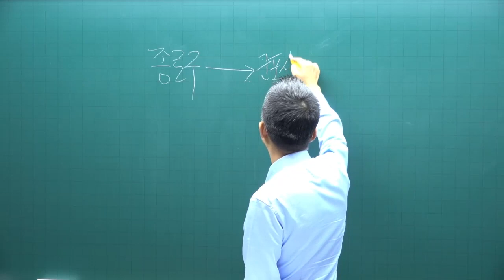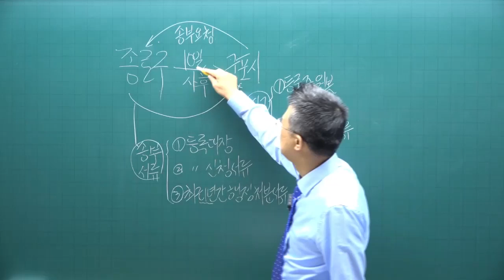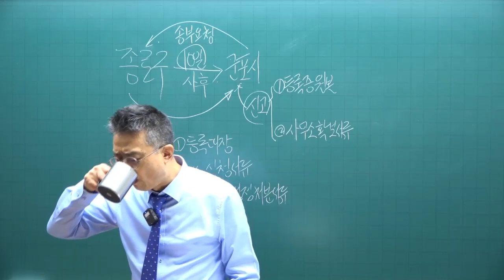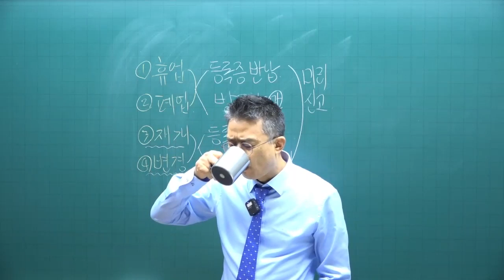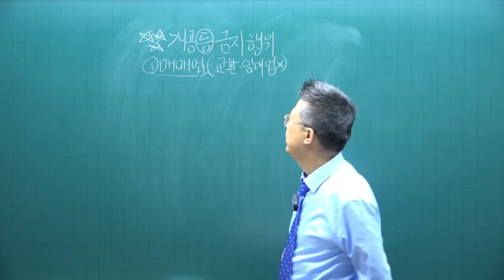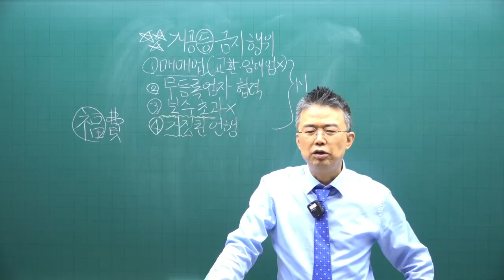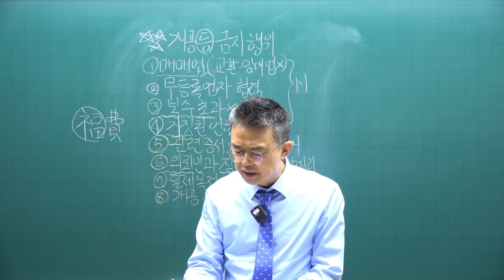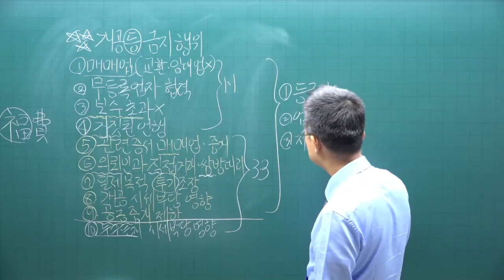[공전무 - 공인중개사 무료인강] 2023년 34회 공인중개사시험 중개사법령및실무 기초이론 제9강 - 기초가 튼튼하면 공인중개사 합격해요.